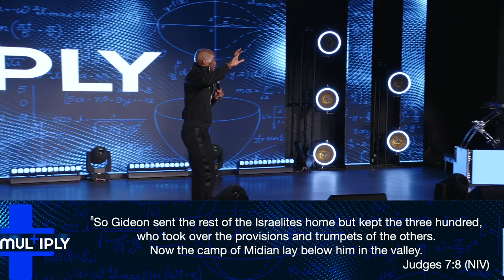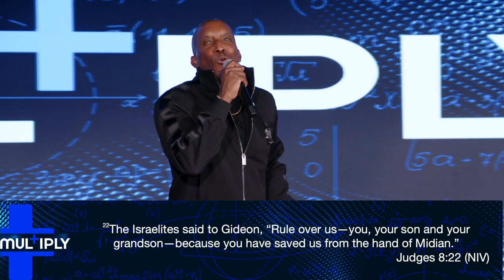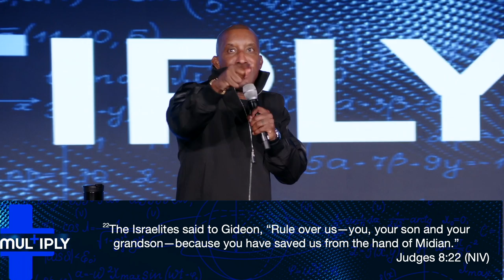I'm Not The Same // Multiply Part. 2 // Dr. Dharius Daniels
Join My Mentor and Coaching Program